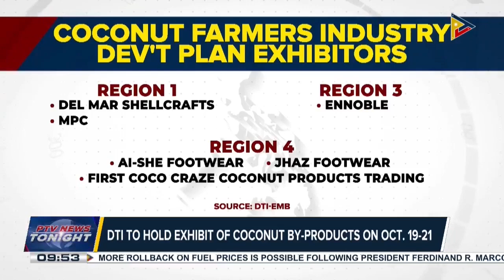DTI to hold exhibit of coconut by-products on Oct. 19-21